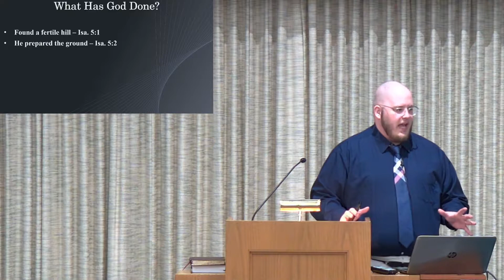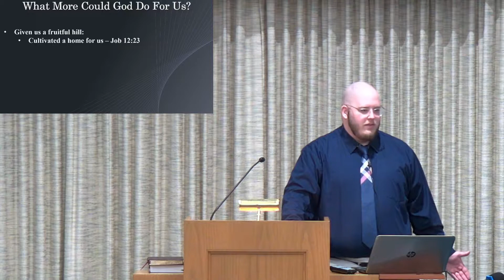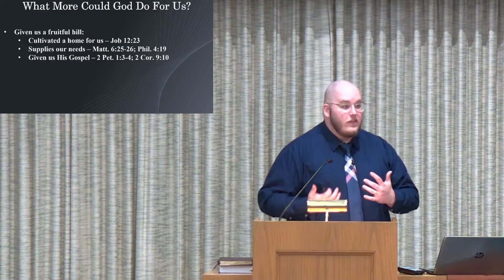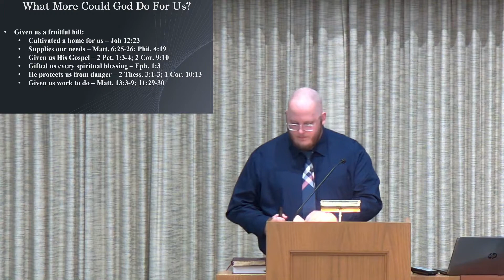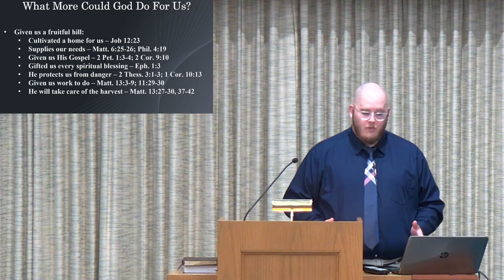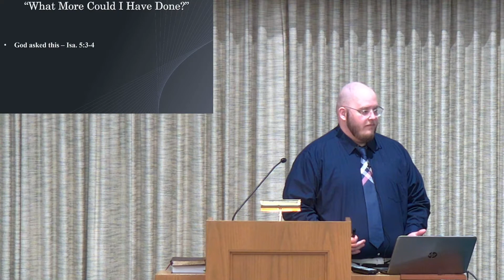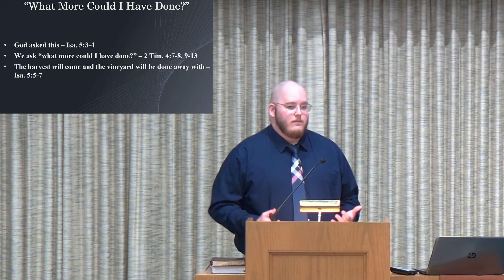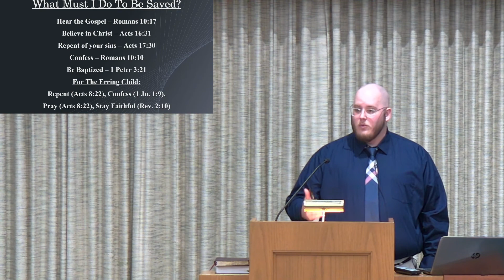What More Could I have Done By Joel Raulerson